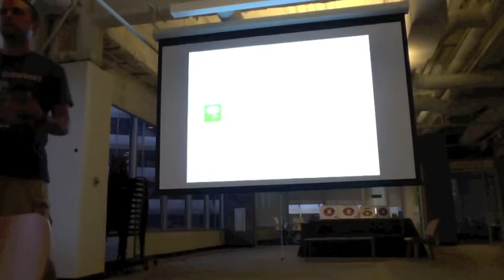Obfuscating your Android app to slow down reversers (5)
During our last meetup, we showed how to reverse Android apps. This time, Lookout's Tim Strazzere will show a couple techniques on how to slow down reverse engineering on your app. Tim recently presented "Dex Education: Practicing Safe Dex" at Blackhat 2012 showing some advanced attacks on Android reversing tools.